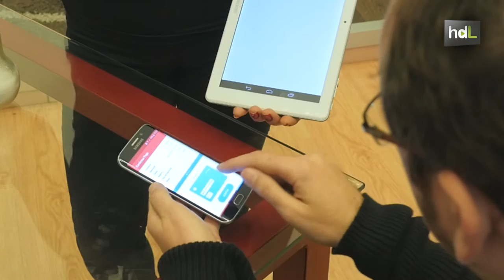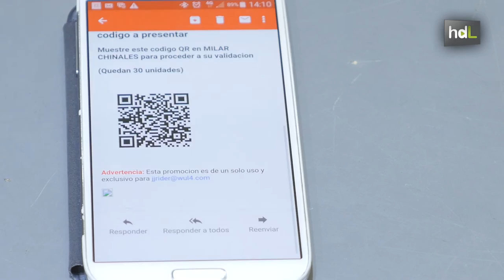HDL Una startup patenta un sistema de ultrasonido para pagos con móvil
Una startup de Córdoba ha patentado un sistema único en el mundo por el que permite el pago con móvil a través de un sistema de ultrasonido. Esta patente pretende extender este modo de pago a todos los móviles independientemente de la marca y el sistema operativo puesto que solo necesita un altavoz para emitir y un micrófono para recibir. PayThunder es la app que han desarrollado para su uso, que prevén hacer extensible a la televisión desde la que cualquier empresa a través de un anuncio podría enviar al móvil sus ofertas y el usuario hacer uso de ellas con un solo clic. PayThunder forma parte del Programa Minerva de emprendimiento tecnológico que impulsan Vodafone y la Junta de Andalucía.